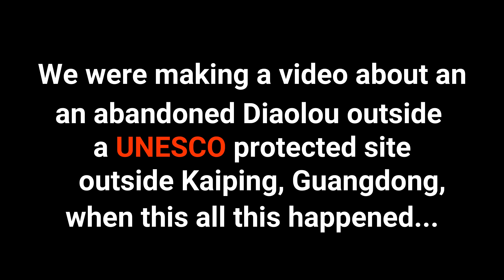Dining on Dog ★ Chinese Man Wants To Sell Dog For Dinner ★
Check out - Abandoned China Water Park Resort Left To Rot After Covid-19 Shutdown | $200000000 Lost
In this heartbreaking episode of Burbex - Brin's Urban Exploration, Brin and Nightbird visit an abandoned fortress tower in the countryside of Guangdong. Little do they know that they'll be pushed out of the village by an old man who thinks they might have CV...

but wait...

...he wants to sell them his dog... for dinner. While the duo always knew Guangdong was notorious for eating dog meat, they'd never seen it so openly discussed by villagers.

Plus did you know the best way to support Burbex is simply by clicking on any of the Amazon links below? You don't even need to buy anything! Just click!

Brin uses the following set up for making and filming his videos.

★ Lenovo Y50 15.6-inch FHD Laptop Notebook - Intel Core i7 ★

★ Xiaomi Redmi Note 7 4GB RAM 64GB ROM ★